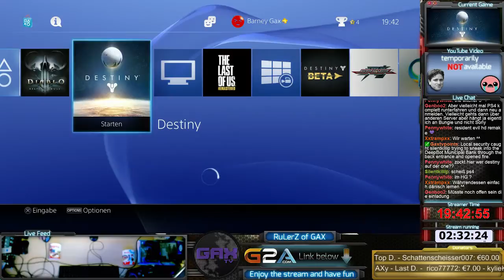116. Tag | Destiny | LVL 21 | Hunter | PS4 | DC PARTY! - 11 / 21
Leider über 30 DCs und von daher leider unspielbar.